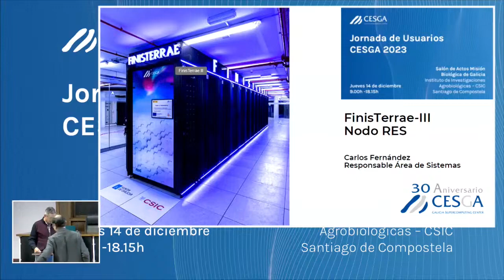Jornada de Usuarios CESGA 2023 - Ignacio López Cabido, CESGA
Infraestruturas de Cómputo, Almacenamiento y Comunicaciones para el avance de la ciencia.
Intervención de Ignacio López Cabido, Subdirector Técnico del CESGA, en la Jornada de Usuarios CESGA 2023.
Salón de Actos Misión Biológica de Galicia
Instituto de Investigaciones
Agrobiológicas - CSIC